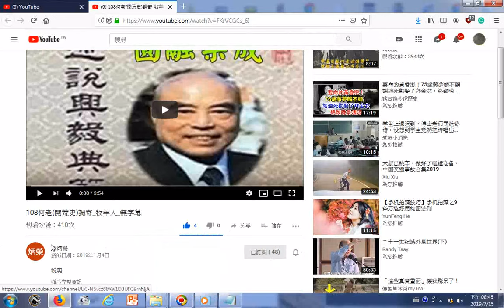20190715music+瀏覽 108何老開荒史調寄 牧羊人 無字幕20190104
網址 有求孔筆者附錄: 孟聖道三寶心法就不枉費今生來世間。世間財世間用--生不帶來，死不帶去，或是給以後不相識的人用，但是得三寶心法卻能帶著走，在世能逢凶化吉、躲劫避難、改變命運，壽終能超生了死，離苦得樂，智者切莫入寶山而空手回。